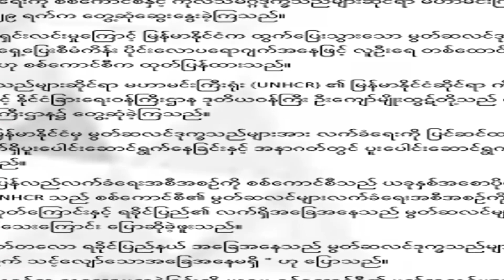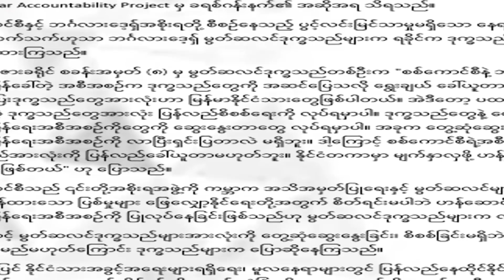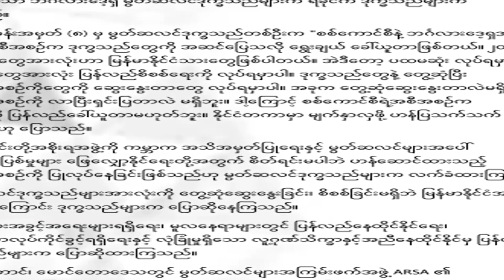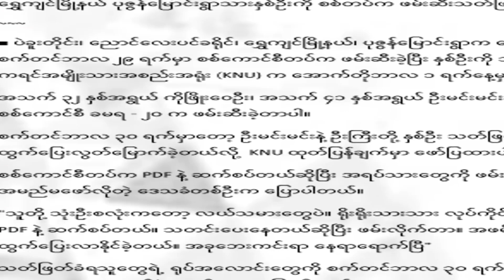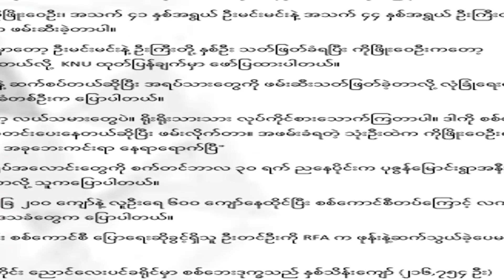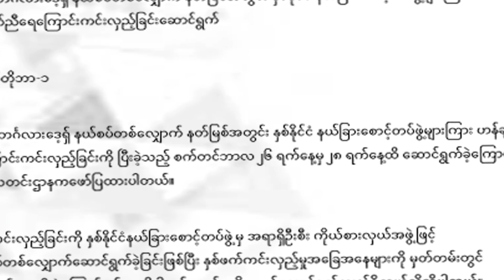Today 02 October 2023 ARM Burmese translation and Rohingya language By Mr Arakan # ရိုဟင်ဂျာဘာသာစ